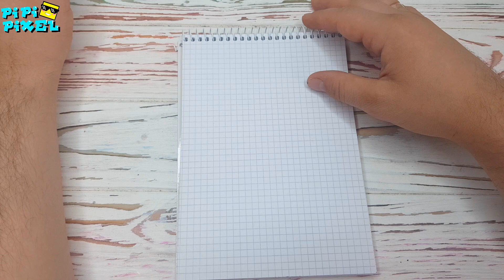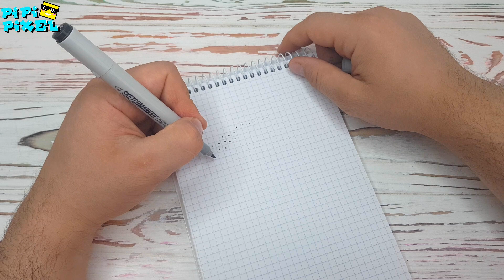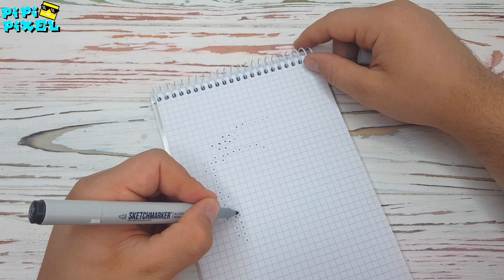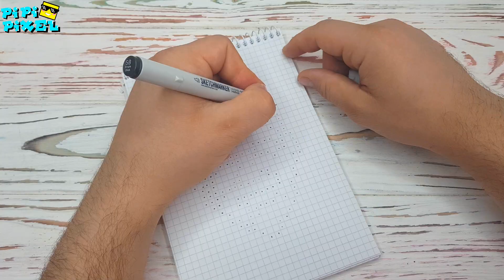KFC Полковник Сандерс логотип кфс -РИСУНКИ ПО КЛЕТОЧКАМ - PIXEL ART